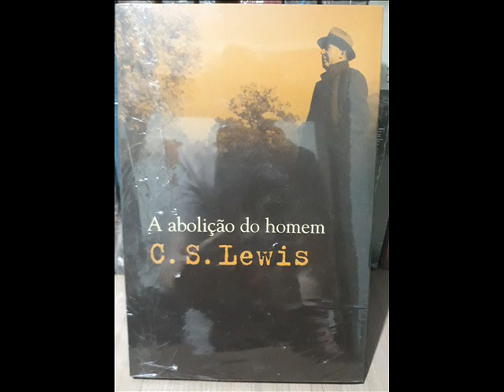A ABOLIÇÃO DO HOMEM - (C.S. LEWIS)